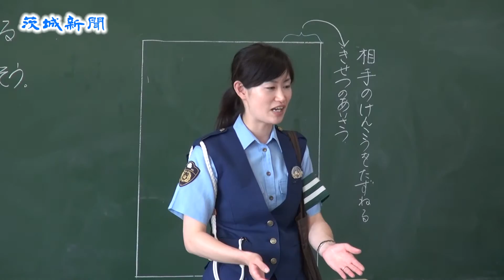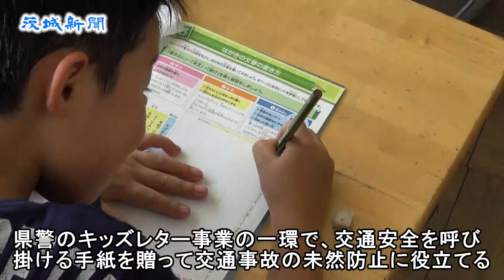子どもたちが祖父母に交通安全メッセージ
「交通事故に気をつけてね」。県内で高齢者が被害者となる交通事故が多発しているのを受けて、筑西市立関城西小学校（武井隆志校長）で15日、総合学習の時間を利用して高齢者に手紙を書く授業が行われた。敬老の日（９月15日）に合わせ、子どもたちが交通安全メッセージを贈る県警のキッズレター事業の一環。子どもたちは「足が不自由なので道路で転ばないよう気をつけてほしい」「安全運転を心がけて」と自分の祖父母を気遣いながら手紙作成に取り組んでいた。
　事業は、子どもや孫からの手紙が高齢者にとって心を打つ大切なものとして扱われることから、交通安全を呼び掛ける手紙を贈って交通事故の未然防止に役立てるのが狙い。県警や県交通安全協会が企画して、県内の各警察署管内にある小学校の協力を得るという。
　筑西警察署管内ではこの日、関城西小と市立大田小学校（同市西方）で手紙作成に取り組んだ。
　関城西小では３年生39人の教室に筑西署員が訪れ、児童に高齢者の交通事故の現状などについて説明し「事故防止のためにぜひお手紙を書いてください」と呼び掛けた。
　授業を温かく見守った武井校長は「高齢者に交通安全の大切さを手紙で伝えることで、自分のためにも役立つと思う」と話した。
　筑西署交通課企画・安全係の関根由香理巡査は「高齢者の交通安全を考える機会がつくれたのはよいこと。高齢者もさらに交通安全の意識を高めてもらえれば」と話していた。
　手紙は敬老の日に高齢者に届けられる。